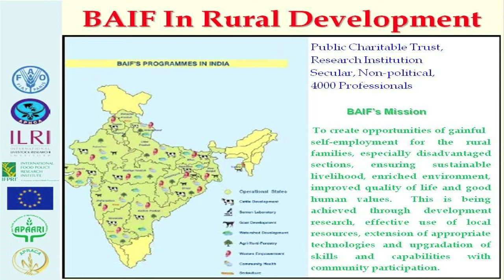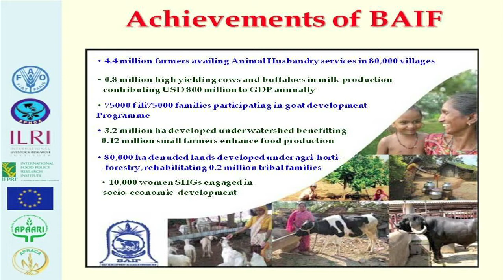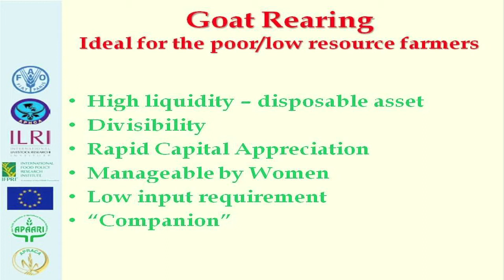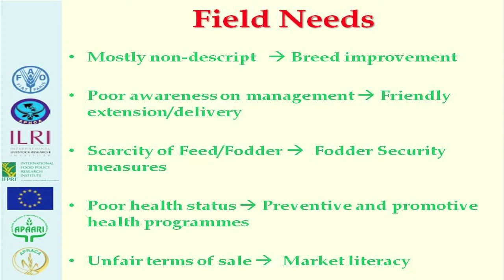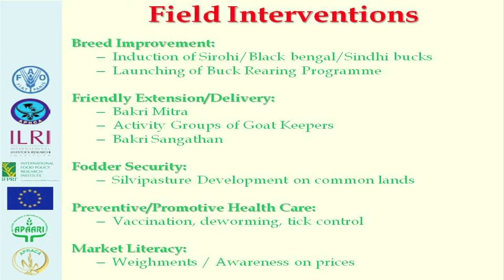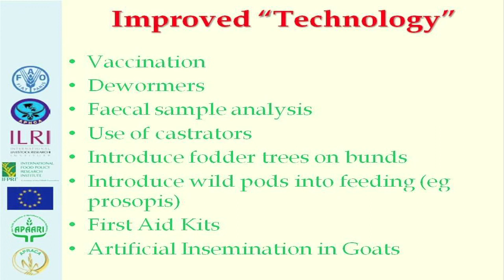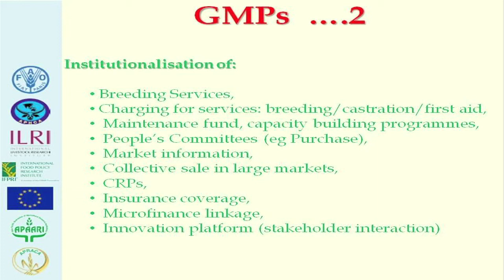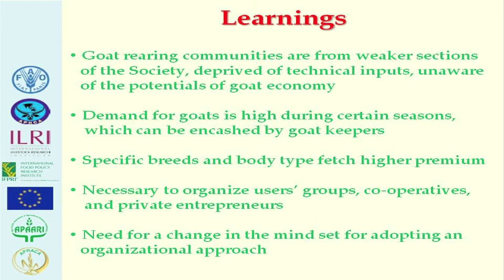Experience on Small Ruminants with reference to imGoats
Girish Sohani,
President,
Bharatiya Agroindustries Development Research Foundation

Presentation:
Experiences on Small Ruminants with Reference to imGoats